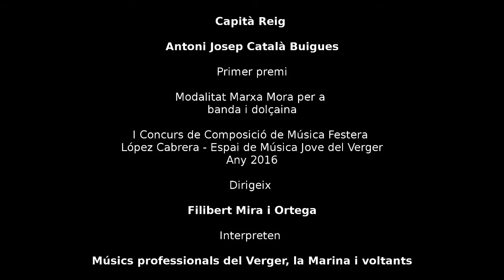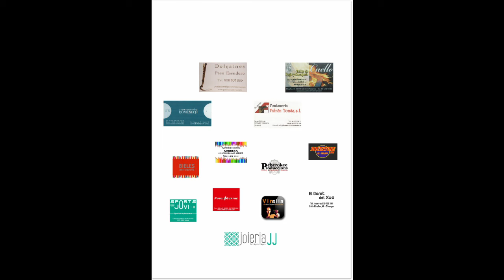Capità Reig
Capità Reig d'Antoni Josep Català Buigues
Primer premi

Modalitat Marxa Mora per a banda i dolçaina
I Concurs de Composició de Música Festera del Verger
Any 2016

Dirigeix: Filibert Mira i Ortega
Interpreten: Músics professionals del Verger, la Marina i voltants

Aquesta obra es va presentar amb el lema: Bani.
Segons les bases del concurs, el Consell Moro i Cristià del Verger va decidir batejar aquesta obra amb el nom de Capità Reig, en honor al capità del boato moro del 2016